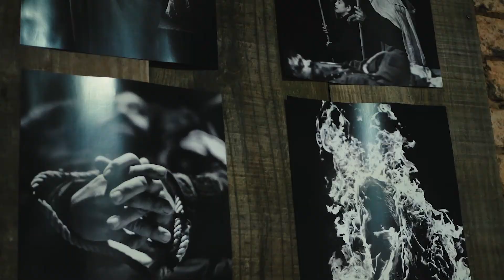MIA - Dias 31 de agosto e 01 de setembro 2019